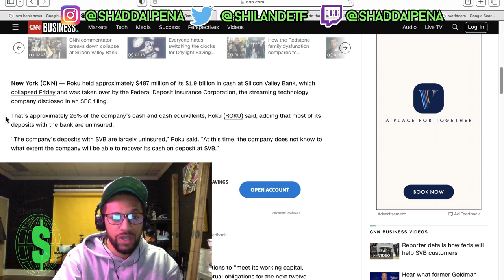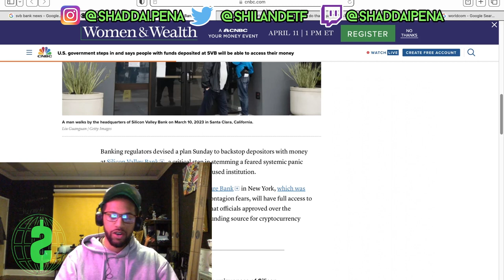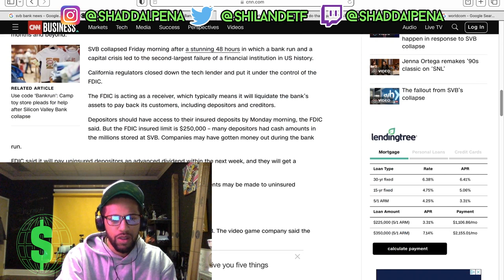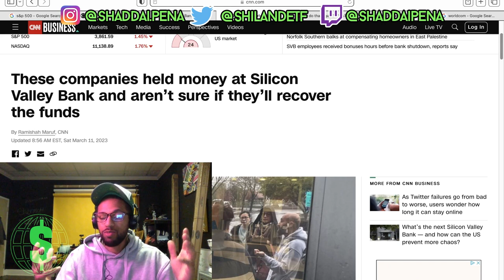US Banks Falling | $HINANCE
In this video, we talk about recent US bank failures and the domino effect. .

$HINANCE is a financial literacy platform built to simplify the financial world for the 99%!